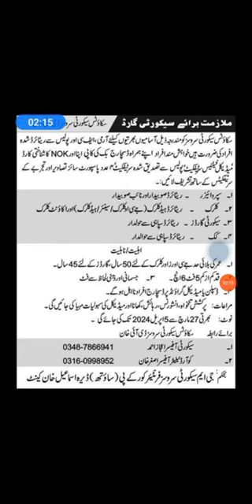Army Retired Persons Jobs | Supervisor Clerk Security Guards Cook jobs for Ex Army Persons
Civil Security Guard job  Monthly Salary 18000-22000  Army Retired Security Guard job Monthly Salary 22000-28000 Security Supervisor Job  Monthly Salary 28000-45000

Welcome to Lahore Biggest & Number 1 Jobs Information Centre .
 We Are Working As An HR Solutions in Lahore Since August 2019. In last 4 Years We Have Received 65 Thousand Plus CVs / Resumes for Job Also We Have Conducted 50000 Plus Interviews Physically in Our Office Located At Shahdara Lahore. We Are Working With The Lahore Brands, Shopping Malls, Cash & Carries, Industries, Factories, Call Centers, Software Houses, Pharmacies, Clinic, Offices, Travel & tourism Departments, Travel Agencies, Real Estate, Hospitals, Companies, Construction Fields, Telesales Departments, Distributions & Much More other Sectors